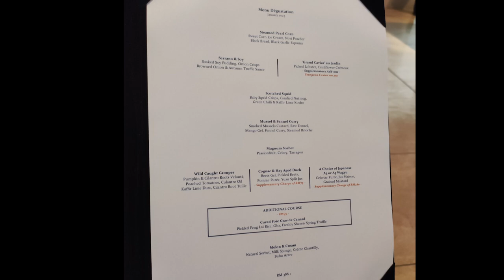Penang Au Jardin MICHELIN Stars Restaurants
Address: 125, Jalan Timah, 10150 George Town, Pulau Pinang

Taste and texture:  Michelin star does  have it reason.  It really showcase Malaysia food taste and texture.

But since it local food, there is not much surprise compare to Japanese fine dinning experience.   It a refine Malaysian food cook by Malaysia best.

Service:   Other fine dinning restaurant have the main chef explaining the ingredients and taste, we have the chief waiter in restaurant explaining.  Not as impressive.  I would suggest they make change to have the main chef explaining, that will make it engaging with the customer.

Price:  The price is on the high side, since ingredients is local, we expect it to be lower.  Overall is not bad experience.   You will rethink about how food should be prepare and cook.